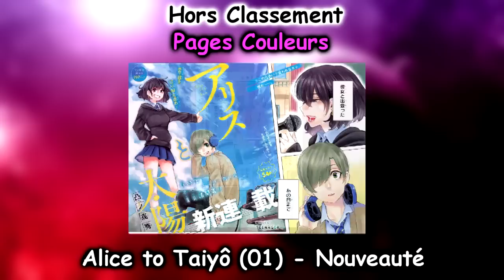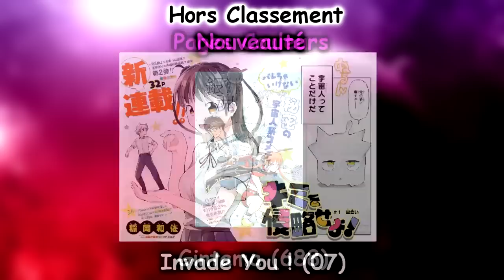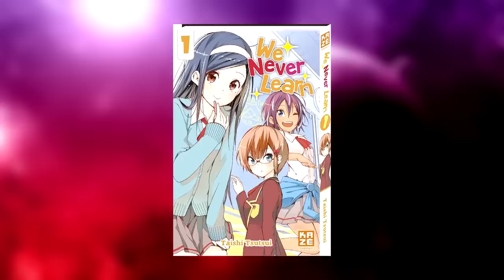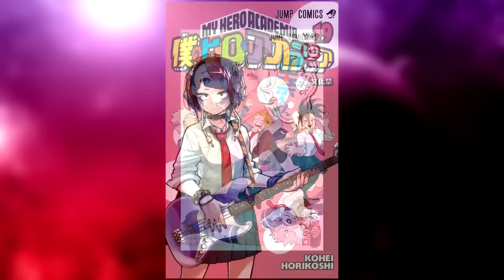WEEKLY SHONEN JUMP #31 : DÉBUT DE ALICE TO TAIYÔ & SAIKI KUSUO REVIENT EN FORCE !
Voici le classement ainsi que toute l'actualité du Weekly Shonen Jump numéro 31 de 2018.

(Pour voir les 30 premières pages des nouveaux volumes de la shueisha)